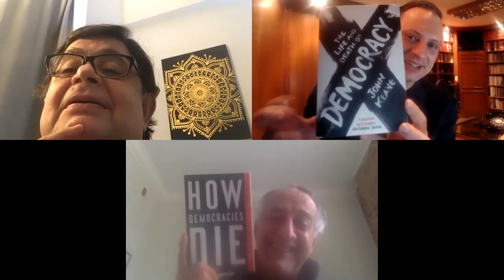Las elecciones presidenciales de los Estados Unidos. Algunas cosas que debemos saber.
Las recientes elecciones en los Estados Unidos han sido y son un hecho de gran interés global, en especial sobre sus resultando definitivos aún no concluyente.

Más allá de la contienda electoral, temas como lo que son los colegios electoral, los votos populares y los votos electorales. la manera como serían impugandos algunos resultados deben analizarse desde aspectos específicos del derecho aplicable.

Es en este sentido que en conversación entre Humberto Briceño, Luis Melo y Roberto Hung, abordaron este interesante tema más allá del caso específico, desarrollando temas que son de gran ayuda para comprender la actual situación.